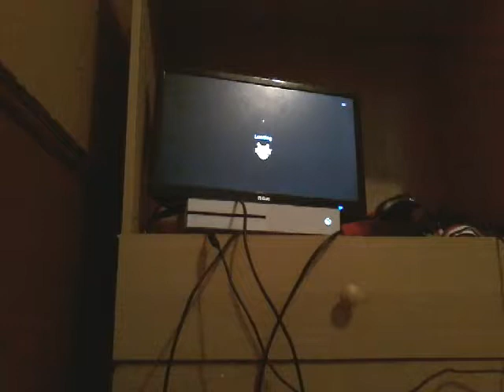Médérick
Le plus bon gérer